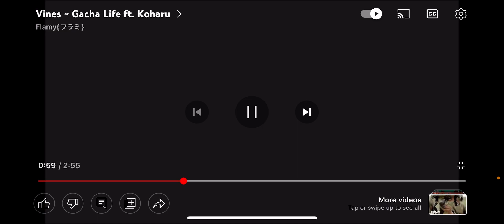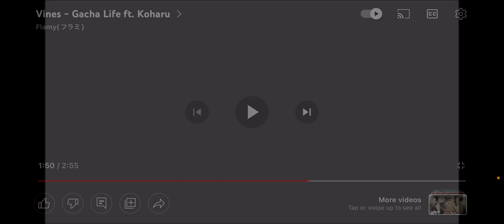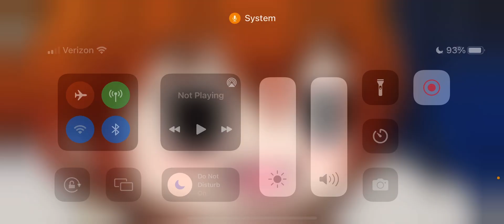Hopefully it’s the voice! (Flamy Takeover)